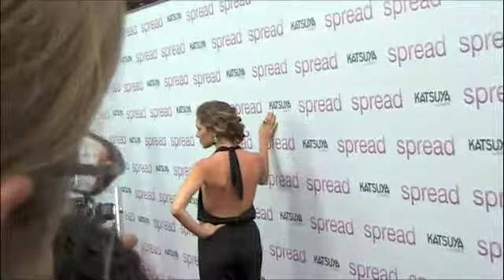Ashton Kutcher and friends at the LA Red Carpet of Spread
Last night Pacific Rim Video took a back seat to watch Ashton Kutcher, Demi Moore, Rumer Willis, Anne Heche and Margarita Levieva walk down the carpet for the Los Angeles Red Carpet Screening of "Spread" held this past Monday, August 3, 2009 at the Arclight Cinemas in Hollywood.